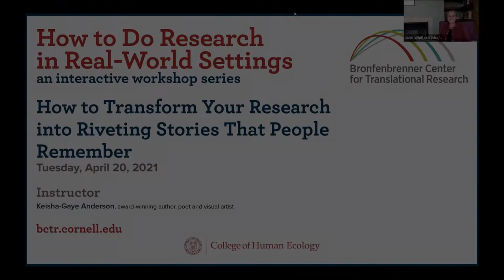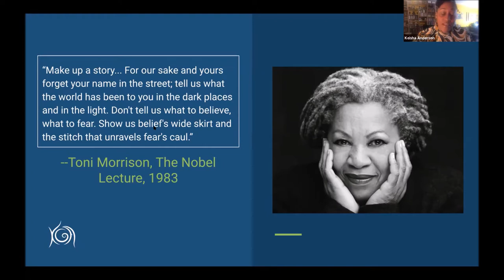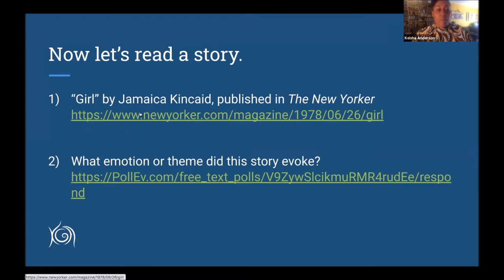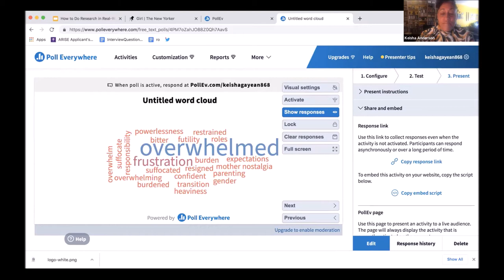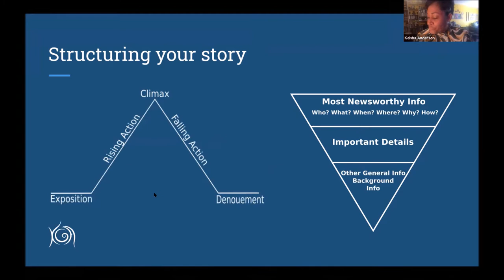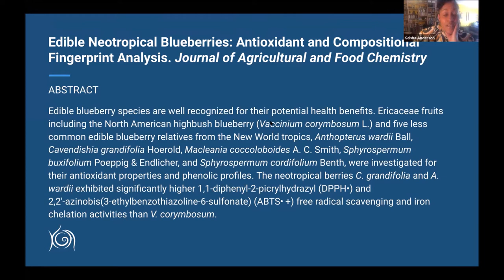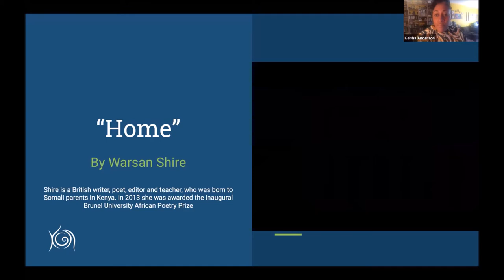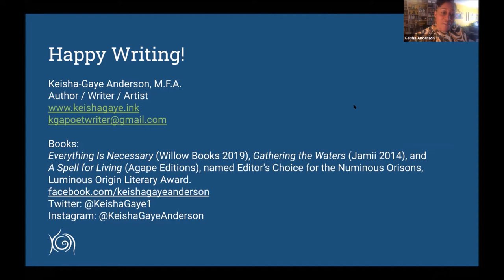How To Transform Your Research into Riveting Stories That People Remember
How to Do Research in Real World Settings workshop series

Instructor: Keisha-Gaye Anderson
April 20, 2021
Zoom workshop, Cornell University

Academics are specialists – subject matter experts with deep knowledge on particular areas of research. How can scholars transform complex ideas into various forms of content that both educate and inspire general audiences to learn more while maintaining the integrity of the work? Participants of this workshop will learn the basics of storytelling and acquire tools for breaking down complex ideas into a narrative form that is widely accessible and unforgettable.

Keisha-Gaye Anderson is a Jamaican-born poet, author and visual artist based in Brooklyn whose books include A Spell for Living, Everything Is Necessary and Gathering the Waters. She is a past participant of the VONA Voices and Callaloo writing workshops, and holds an MFA in fiction from The City College, CUNY.  in 2018, Keisha was selected as a Brooklyn Public Library Artist in Residence. Most recently, she was presented with the Poetic Icon Award by her alma mater, Syracuse University.